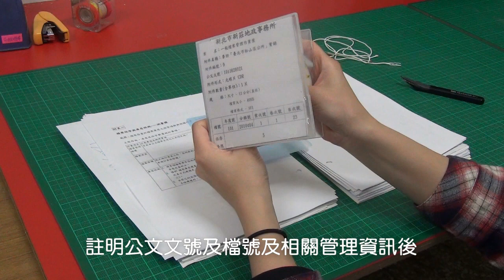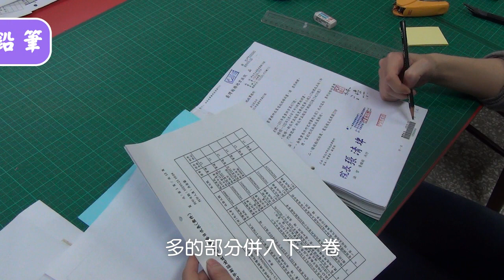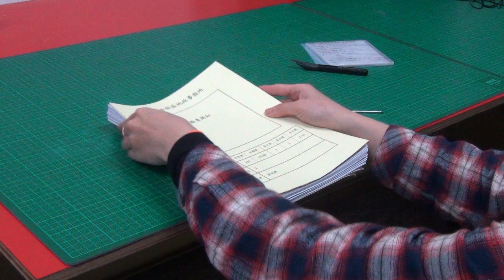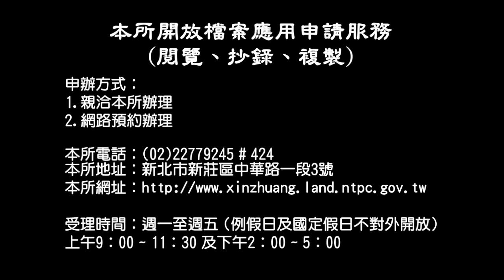六分鐘成為檔案整理達人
新北市新莊地政事務所於104年訂定了長達3年的檔案清查計畫，確實整理每份檔案，查­檢檔案保存狀況，並就受損部分採取適當修護方式，目的是為延長檔案保存壽命，同時方便­未來的檢調與應用，到底檔案清查及整理作業在做些什麼呢?讓我們透過檔案清查工作實錄­來了解吧!同時歡迎大家到本所申辦檔案應用服務(閱覽、抄錄或複製)，將有專業人員為­您服務喔!